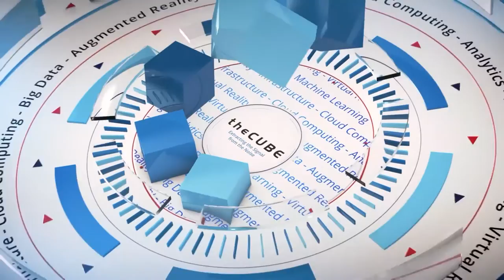Joanne Negron & Himesh Patel | IBM Interconnect 2017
Joanne Negron (@greenbraintech), CTO at Green Brain Technologies & Himesh Patel (@greenbraintech), CEO at Green Brain Technologies talk with John Furrier & Dave Vellante at IBM Interconnect 2017 at the Mandalay Bay Convention Center in Las Vegas, Nevada.